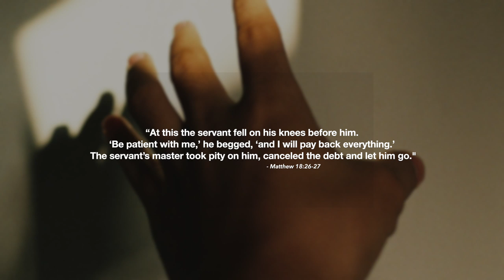Noble - Forgiven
Noble is back with his new single "Forgiven" on a Stoic produced beat.